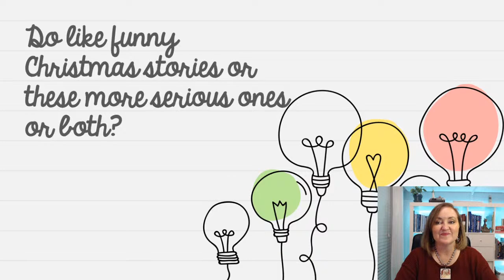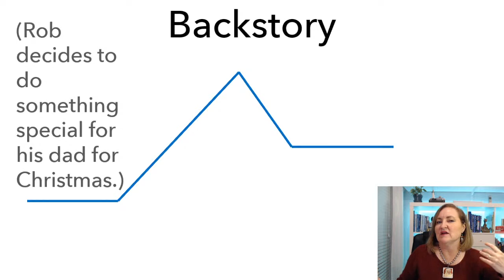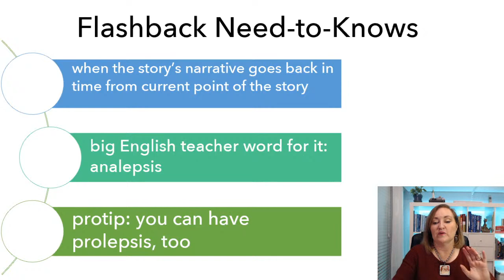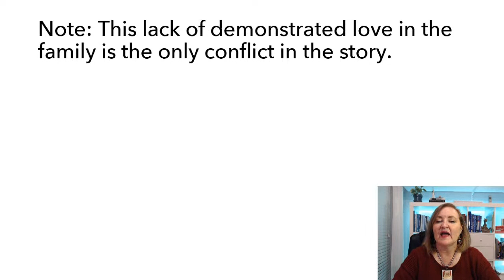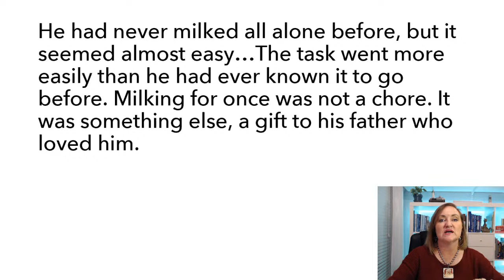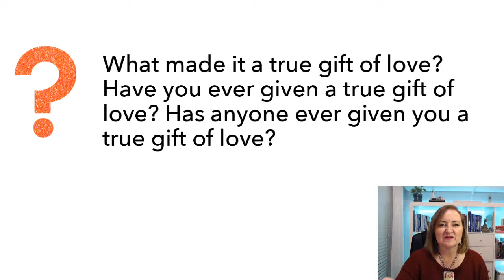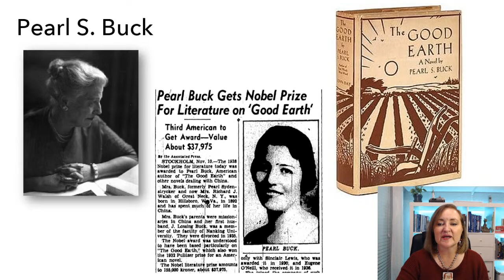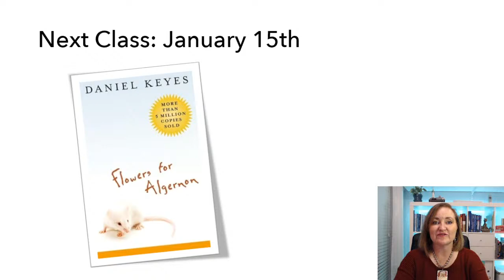Christmas Day in the Morning Short Story Class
This class explores the short story, "Christmas Day in the Morning" by Pearl S. Buck.

More interested in a novel study?

🌟Get all of the information on the short story class